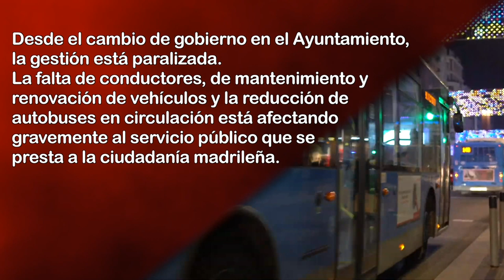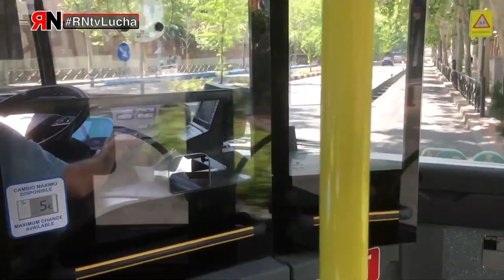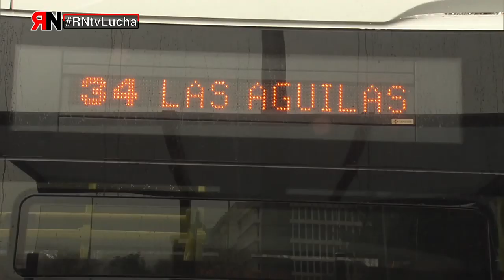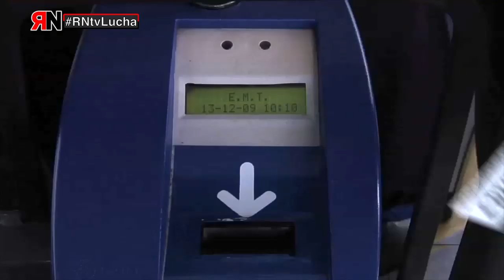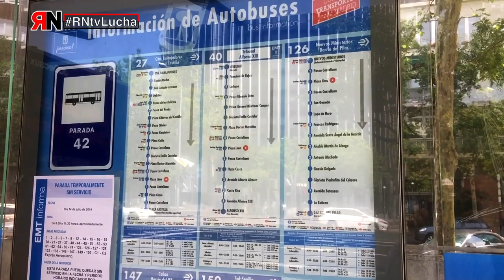RNtvLucha EMT Madrid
EMT: Desde el cambio de gobierno en el Ayuntamiento de Madrid, la gestión está paralizada. La falta de conductores, de mantenimiento y renovación de vehículos y la reducción de autobuses en circulación está afectando gravemente al servicio público que se presta a la ciudadanía madrileña.